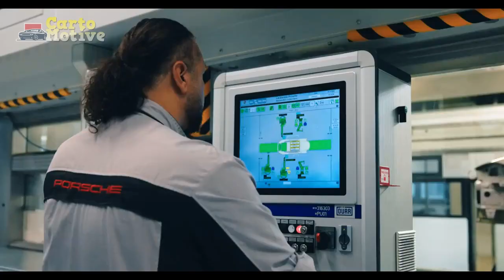2023 Porsche 911 Sport Classic Review, Modern Day 930 Turbo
2023 Porsche 911 Sport Classic Review, Modern Day 930 Turbo

1. We use trusted media sources in loading news and narrative content that we provide, in order to maintain accuracy and facts. We also include sources as references. please visit the sites we provide for more in-depth information related to the information or discussion we raise.

2. We use manual editing in making videos, we do not use video mass generator (Ai) in making videos.

3. The material we use in making this video, is free and non-copyrighted content, or Creative Commons content, with fair use of content. If there is a problem or material that we use in the video in this channel, or there is a discussion about future business.